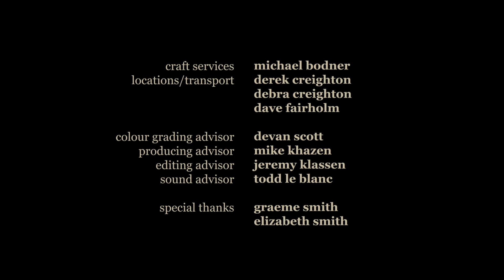George Gershwin - Summertime (Music Video)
George Gershwin's “Summertime”, from his 1935 opera Porgy and Bess, is a nanny's song to the wealthy infant in her care.  It's filled with promises of a prosperous and care-free future. Our 2019 adaptation features a mysterious figure, performed by Katie Cassady, relishing the abundance of her habitat-- for even amidst an ecological crisis, we must lull ourselves to sleep somehow. Directed by Susanna Barlow and Alysha Creighton

"Should I go to film school?" is one of the most common questions asked by aspiring filmmakers and artists. Read this article to find out if film school is right for you.